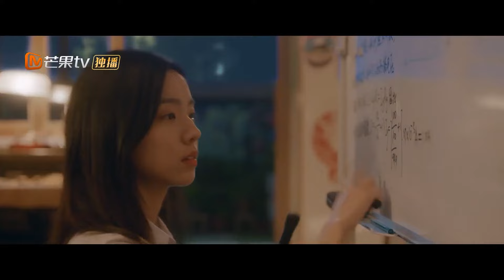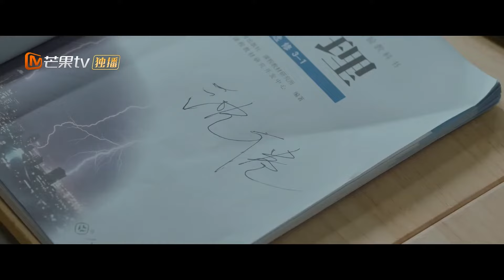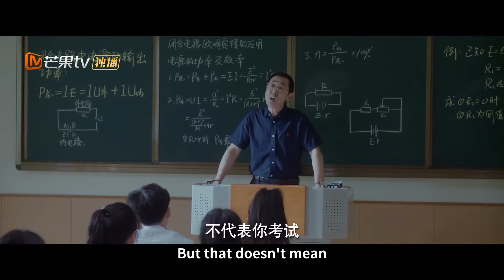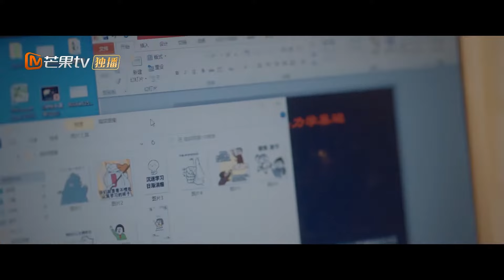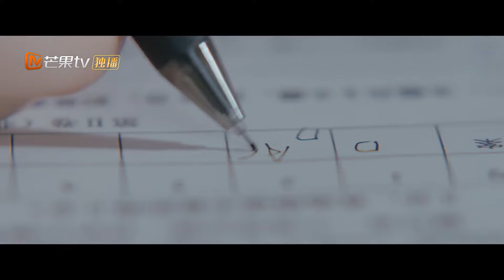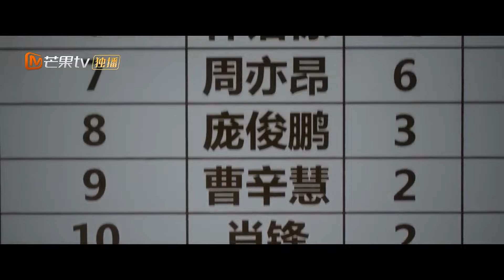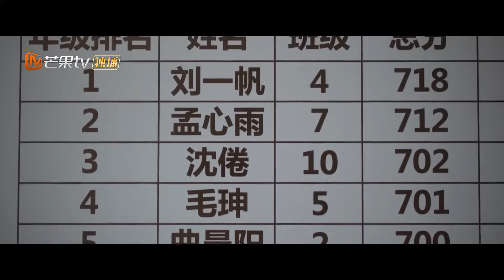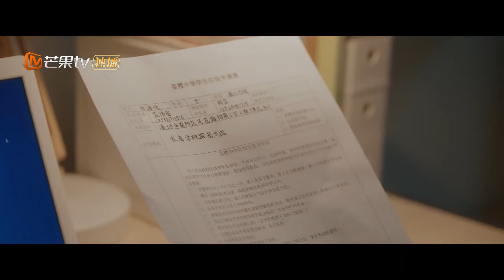【FULL】EP04 Juan's Starry Surprise for Lin✨ | You are Desire 白日梦我 | MangoTV Drama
Lin Yujing and Shen Juan grew together in love! Come and listen to their campus love story!